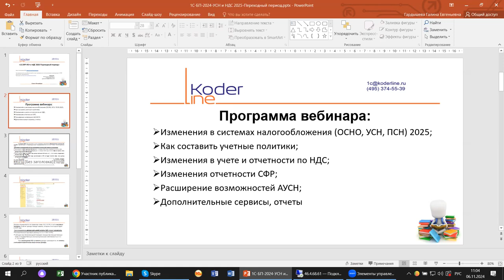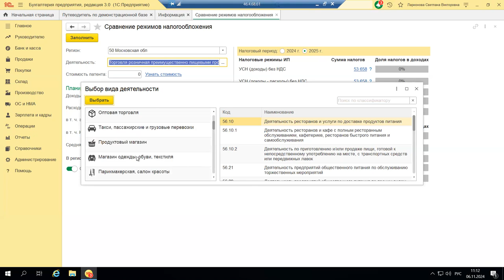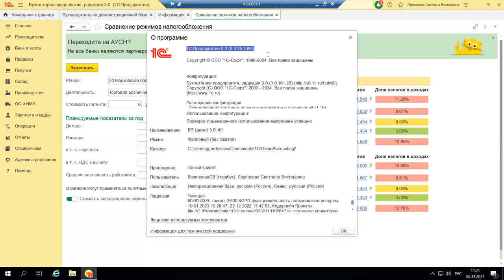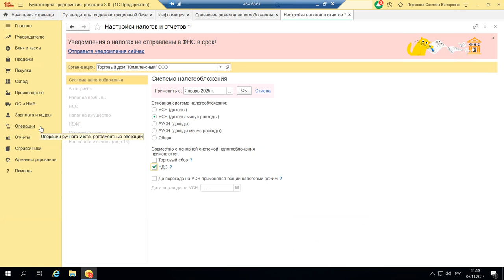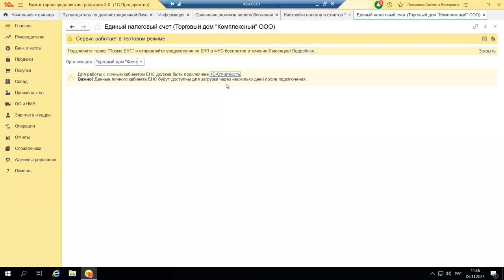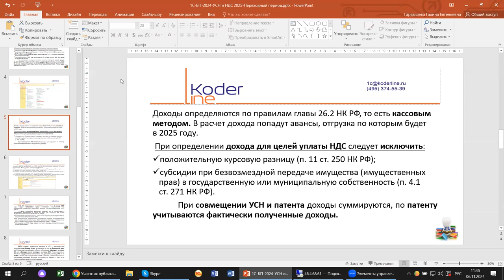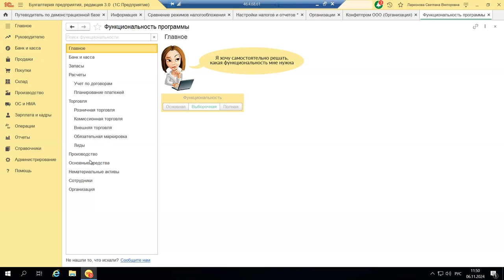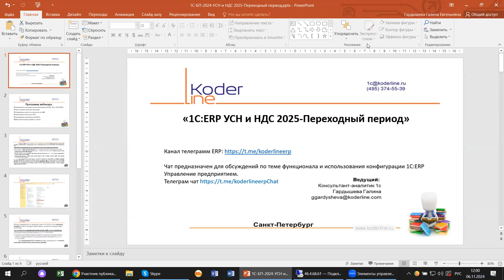Вебинар «1С:БП 2024. УСН и НДС 2025. Переходный период»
Компания «Кодерлайн» провела вебинар «1С:БП 2024. УСН и НДС 2025. Переходный период»

Описание
Налоговая реформа 2025 года уже достаточно широко освещается на разных информационных ресурсах. Какие настройки, локальные нормативные акты, изменения в учетные политики придется внести и как грамотно к этому подготовиться? Что изменится в ПСН и УСН в связи с налоговой реформой, все это проверим на 1С:БП (самой популярной бухгалтерской программе).

Программа
1.      Изменения в системах налогообложения (ОСНО, УСН, ПСН) 2025;

2.      Как составить учетные политики;

3.      Изменения в учете и отчетности по НДС;

4.      Изменения отчетности СФР;

5.      Расширение возможностей АУСН;

6.      Дополнительные сервисы, отчеты.